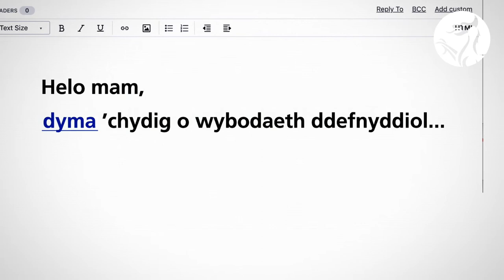Gwneud y pethau bychain: Edrych ar ôl ein gilydd yn ddiogel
Os nad oes symptomau gen ti, a bo’ ti eisiau cefnogi pobl sy’n aros gartref oherwydd y Coronafeirws, dyma bum ffordd ddiogel y galli di helpu.